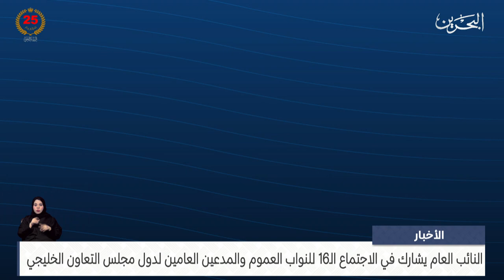الأخبار : النائب العام يشارك في اجتماع النواب العموم والمدعين العامين لدول مجلس التعاون الخليجي